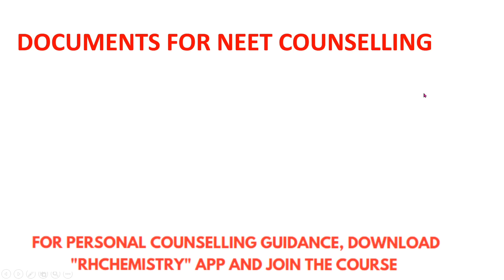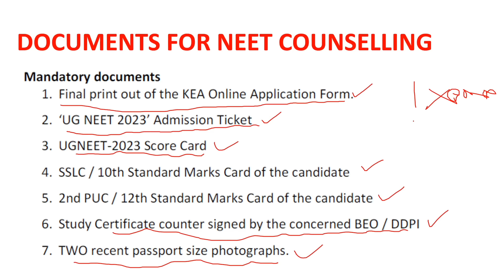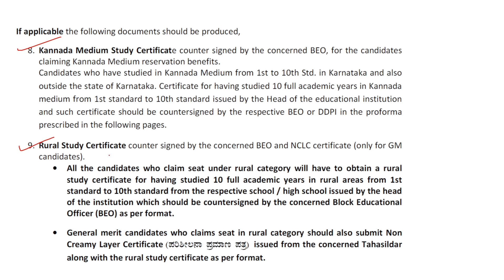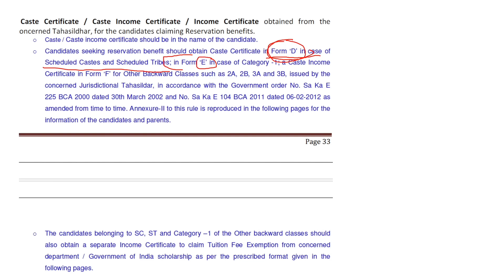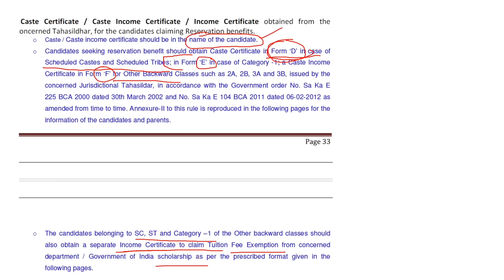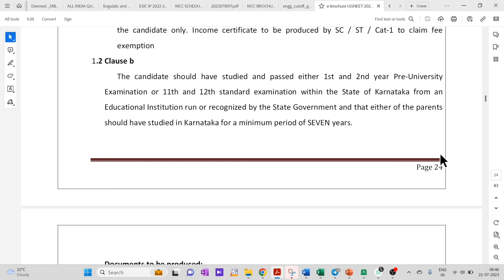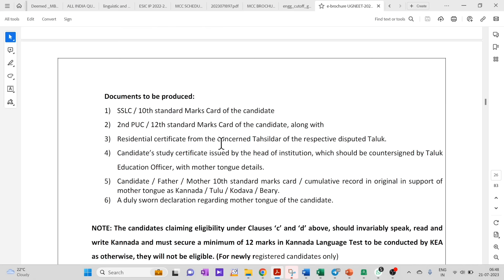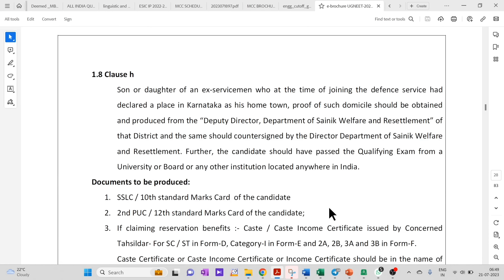DOCUMENTS REQUIRED FOR KEA NEET COUNSELLING DOCUMENT VERIFICATION / READY WITH THESE DOCUMENTS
1. COORDINATION COMPOUNDS L-1  CLASS 12 NEET | CHEMTONICS # 3 | |JEE|CET| SYNOPSIS FOR NEET, JEE AND KCET

3. How to see HYBRIDISATION OF ANY central element. Very important concept for CET, NEET AND JEE EXAMS

5. ALCOHOLS, PHENOLS AND ETHERS I CLASS 12 I II PUC I SUPER 10 SERIES I KCET AND NEET I previous year PAPER SOLVED